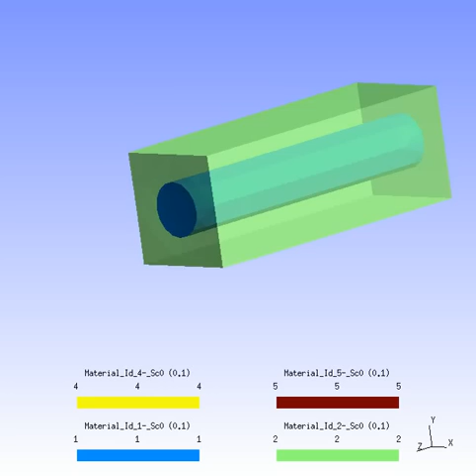3D automatic insertion of cohesive zones (cracks) in a fiber reinforced composite using MultiMech™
3D automatic insertion of cohesive zones (cracks) in a fiber reinforced composite (unit cell). Simulation performed using software MultiMech™ from MultiMechanics